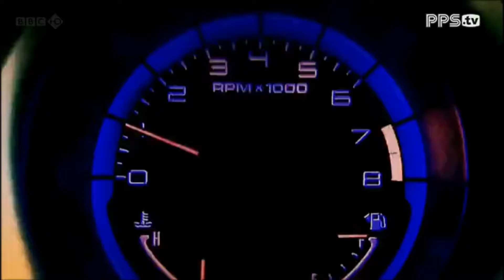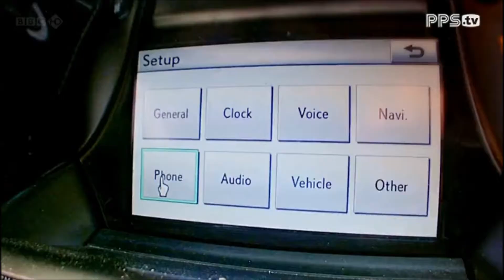Top Gear Season 19 Montage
I'm just a fan and I liked the montage so much I decided to upload it :D